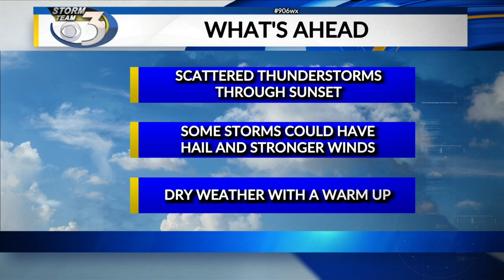LOCAL 3 MONDAY NIGHT WEATHER FORECAST 5/31/2021